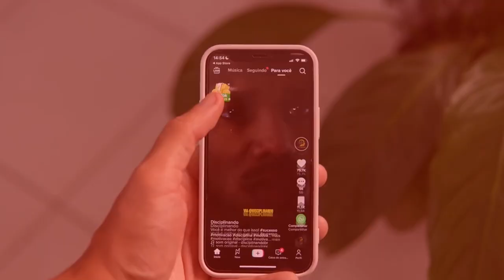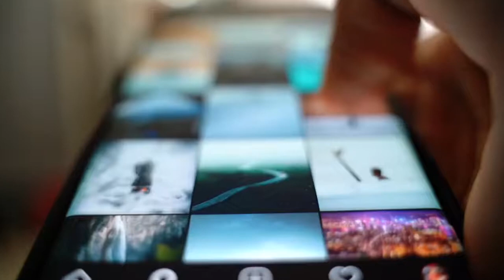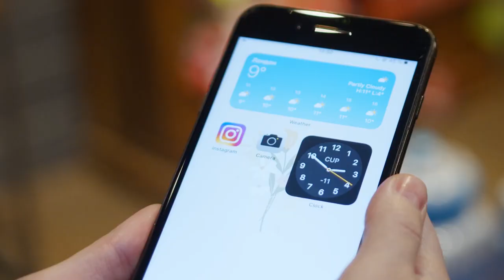How Social Media Destroys Your Life? | Social Media Addiction | Shujaa haidar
Dark Reality Of Social Media | How Social Media Destroys Your Life?
In this video, we show how social media is slowly taking over our lives. We also explain how we can overcome these challenges with practical solutions.
Social media has changed our lives. It's now a necessity, not a luxury. New trends, reels, and faster platforms with many features are now an important part of our lives. They were meant to make our lives easier and more efficient, but now they control us and make us addicted.

The video discusses how using social media releases dopamine, a feel-good chemical in the brain, creating addiction and dependency that can harm our brain and emotions in the long run. Endless scrolling and the pressure to maintain a perfect online image are some of the problems, not just on TikTok but on Facebook, Instagram, and Snapchat too.

However, the video doesn't just highlight the problems; it also offers solutions. It explores practical strategies to help you take back control of your social media use and break free from addiction. This includes setting screen time limits, practicing mindfulness, and building real-life connections.